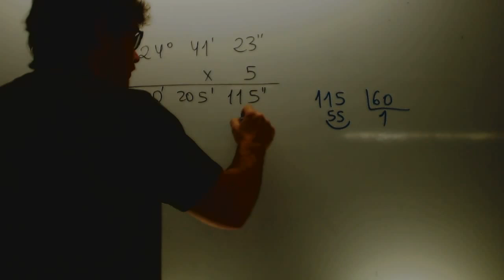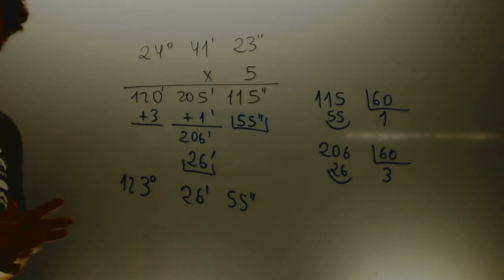Multiplicacion angulo por numero Matemtaicas 1 ESO Academia Usero Estepona